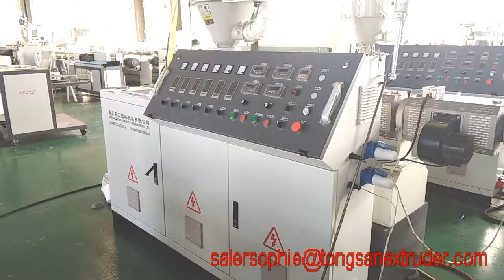corrugated pipe machine ,sj65